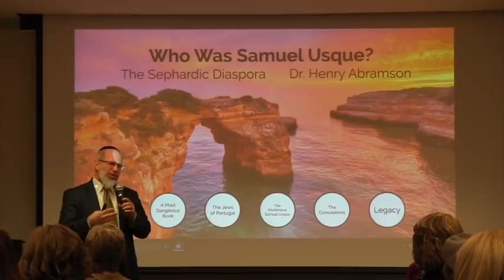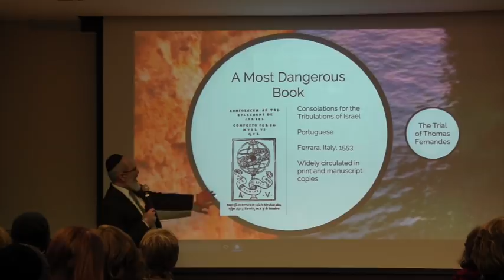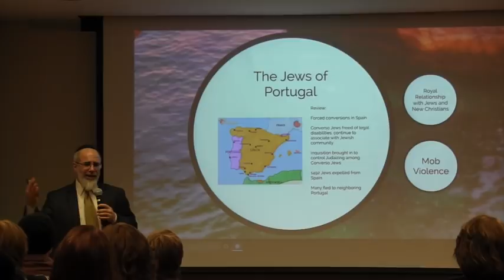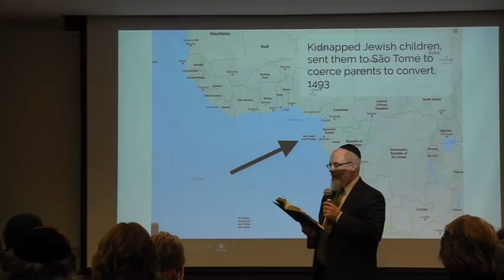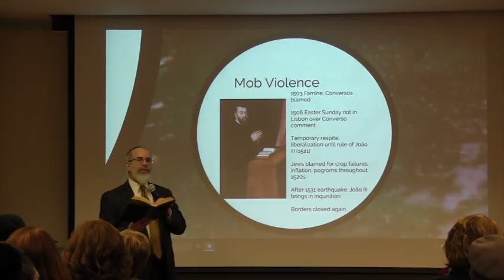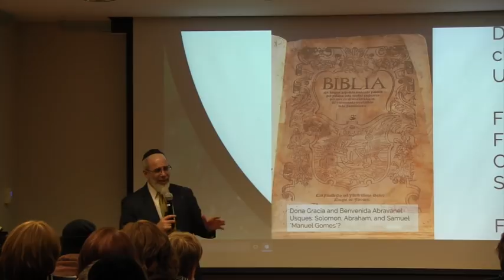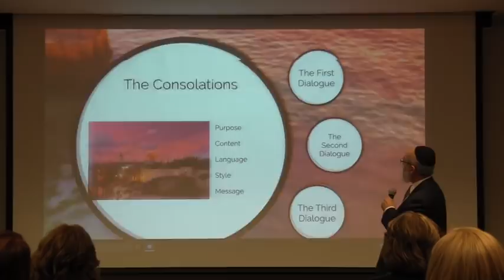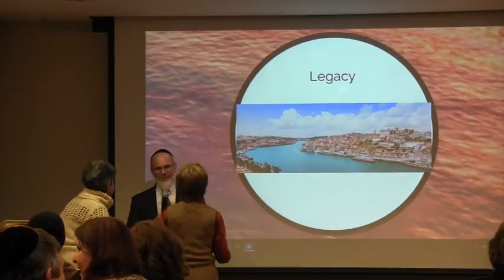Who Was Samuel Usque? The Sephardic Diaspora, Pt. 2 Dr. Henry Abramson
Life and work of Samuel Usque, author of a major Portuguese work entitled Consolations for the Tribulations of Israel, directed at the early Sephardic diaspora.